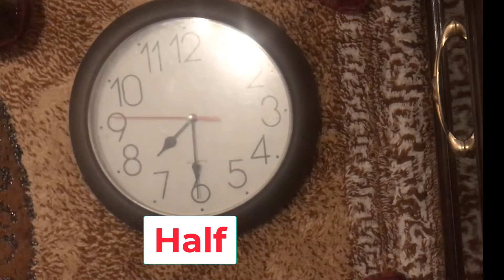كيف تقرأ الوقت، كيف تقرأ الساعة بالانجليزية-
تعلم كيف تخبر كم الساعة بالانجليزية؟
Learn how to tell what time is in English?
تعلم كيفية معرفة ما هو الوقت في اللغة الإنجليزية؟
تعلم اللغة الإنجليزية بسهولة  : جمل سهلة
apprendre à dire quelle heure est-il en anglais?
aprender a decir qué hora es en inglés?
الدرس السادس : كيف تقرأ الساعة بالإنجليزية I تعلم اللغة الإنجليزية من الصفر للمبتدئين
اتعلم الانجليزية بسرعة من البداية الي الاحتراف - افضل طريقة لتعلم اللغة الانجليزية
كيف تقرأ الوقت، كيف تقرأ الساعة بالانجليزية- لن تخطئ في قراءة الساعة بعد اليوم
تعلم  كم الساعة بالانجليزية؟ how to tell the time in English?معرفة ما هو الوقت في الإنجليزية؟